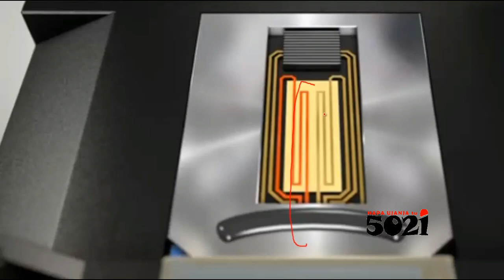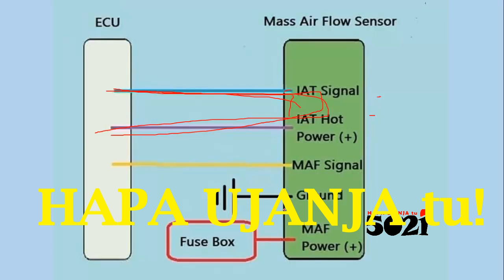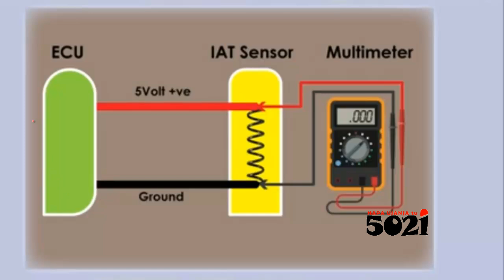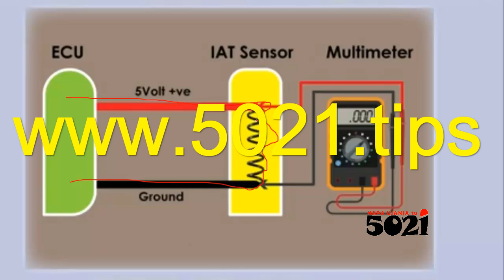ECU's sensors' driver infers a few billets to/from MASS AIR-FLOW SENSOR🤞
After learning, go practice pole pole!